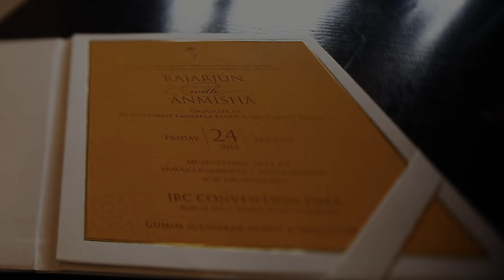Rajarjun + Anmisha Wedding Film | VijayEesam Film | In-house Original Music